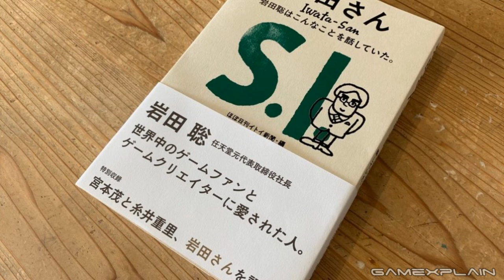Sakurai Remembers Iwata (Their First Meeting, Fixing Smash Bros. Melee, & More)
In an interview with Hobonichi, Masahiro Sakurai recalls memories of his late colleague Satoru Iwata.